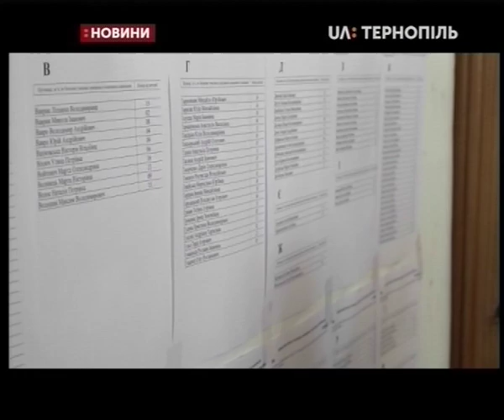13.06.2019. Новини. 13:30